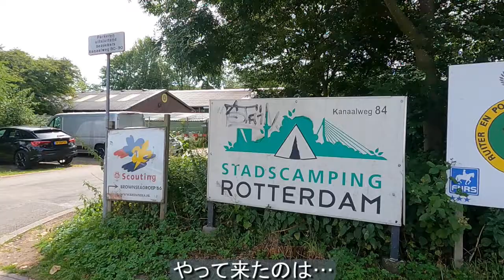シティキャンプという楽しみ方 ソロキャンプ飯&スイーツ そとご飯はやっぱりうまい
こんにちは まあさです。
今回はいつもの森や荒野のキャンプサイトではなく、ある大都会のど真ん中のサイトでのキャンプを試してみました。　夜はスポーツイベント観戦と、街なかシティキャンプの提案です。

一日目のメニュー：
チーズバーガー　Cheese Burger
マシュマロバブルに浮かぶブルーベリー　Blue berries in Marshmallow bubble

二日目メニュー：
ポテチオムレツ　Crisps Omelette
アップルクリスプ　Apple crisp

今回ニューギア
パスファインダー チタンキャンプグリル　Pathfinder Titanium Camp Grill